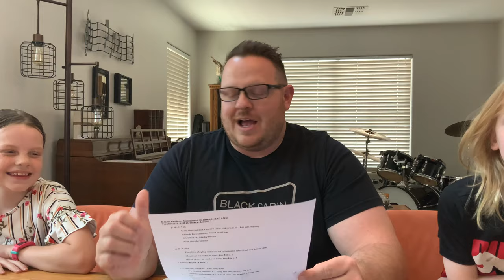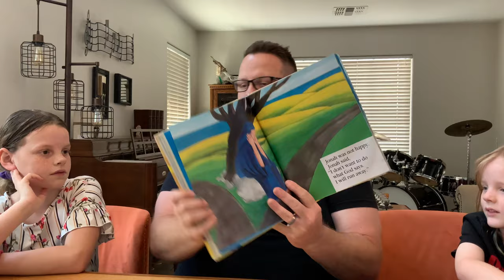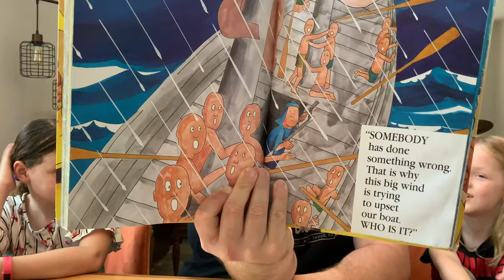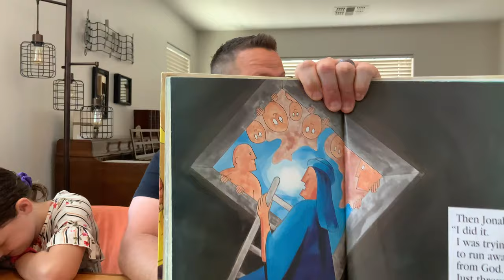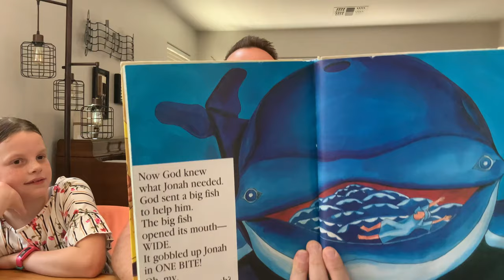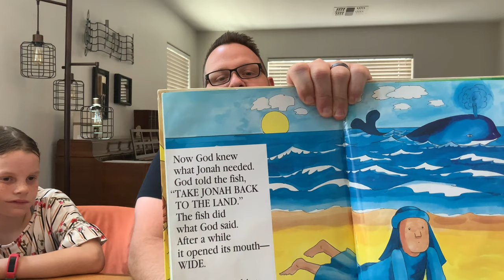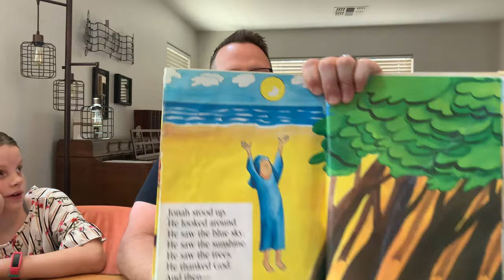Jonah and the Big Fish: GBC Story Time with Josh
Elder/Pastor Josh Kellso reads various Bible stories to serve the families of Grace Bible Church while at home during stay at home restrictions.